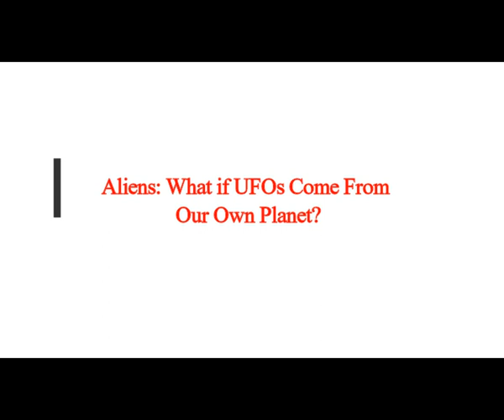Aliens: What if UFOs Come From Our Own Planet? Theory Seems Possible?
Thumbnail image - ufos from earth.jpeg